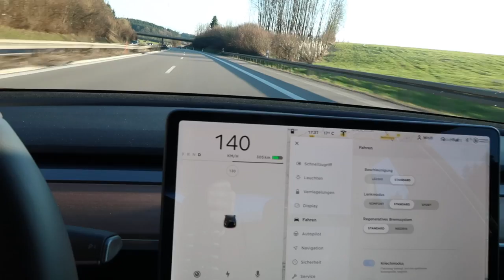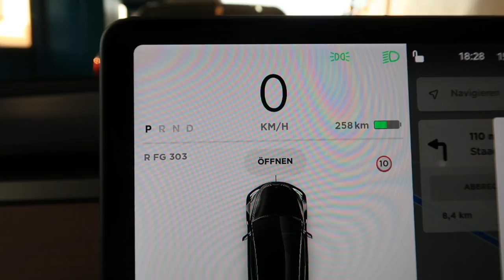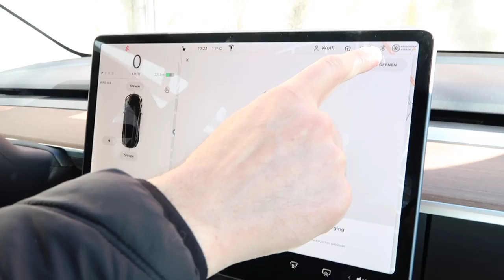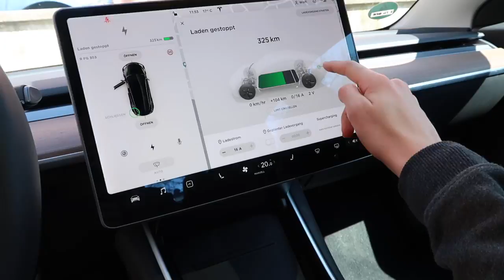diesefamily testet TESLA Model 3 | dieserdad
Nachdem wir uns ein neues Auto anschaffen müssen und immer wieder das TESLA Model 3 als eigentlich utopische aber schöne Möglichkeit genannt wurde, dachte sich diesefamily: Warum nicht einfach mal ausleihen und testen! So haben wir's gemacht und Ihr seht hier, wie uns das Elektroauto gefallen hat - und natürlich vor allem, ob mein E-Piano auch reinpasst ;)

Danke an für die Unterstützung.